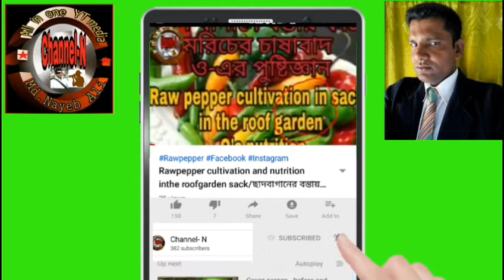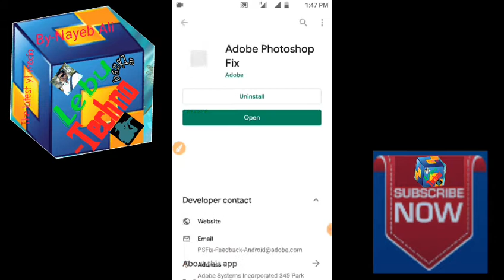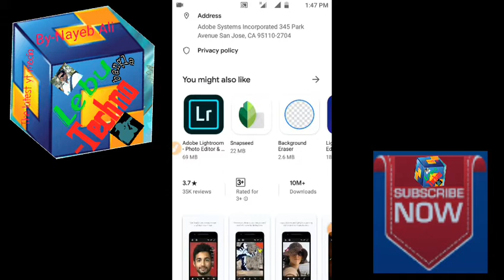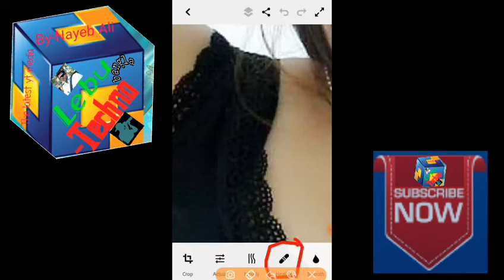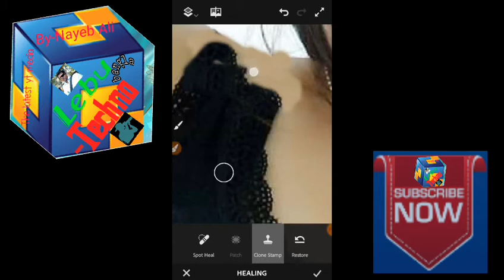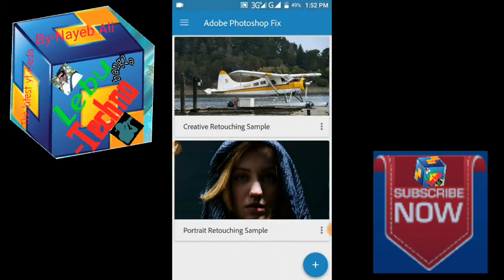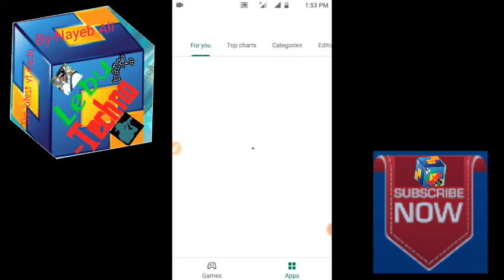ছবি ও ইমেজের কাপড় খোলা বা পরার শ্রেষ্ট এ্যাপ হলো এ্যাডব ফটোসপ ফিক্স।এ্যাপটি মন্দ কাজে ব্যবহার করেননা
আসসালামু আলাইকুম,
 বন্ধুরা  Lebu-Techno bangla এর আজকের টিউটোরিয়ালে যে বিষয় নিয়ে আলোচনা করবো তার হচ্ছে -ছবি ও ইমেজের কাপড় খোলা বা পরার শ্রেষ্ট এ্যাপ হলো এ্যাডব ফটোসপ ফিক্স। বিঃদ্রঃএ্যাপটি মন্দ কাজে ব্যবহার করবেন না।

 photo theke kapor kolar app, ফটো থেকে কাপর খুলুন, how to remove object, how to remove Photo object, object remover apps, object remover software, Photo background remover app, how to app download, best photo edite app, how to remove photo background,Lebu-techno bangla,ছবি থেকে কাপড় খোলার সফটওয়্যার, how to remove clothes objects from photo, photo edit tutorial bangla, how to remove cloth any picture, remove app, android lecture, photo editor app,ছবি ও ইমেজের কাপড় খোলা বা পরার শ্রেষ্ট এ্যাপ, হলো এ্যাডব ফটোসপ ফিক্স,এ্যাপটি মন্দ কাজে ব্যবহার করবেন না